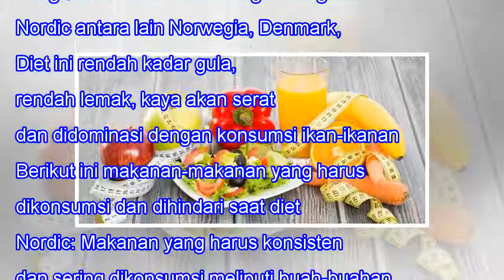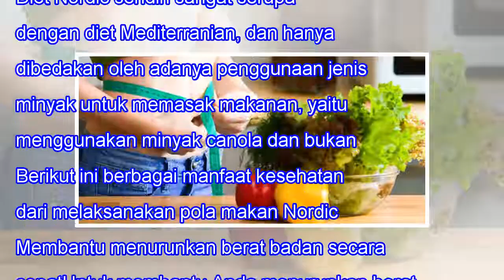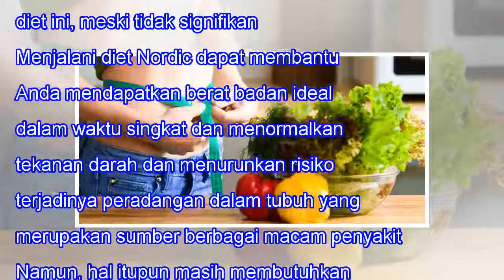Langsing dan Tetap Bisa Makan Enak Dengan Diet Nordic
Langsing dan Tetap Bisa Makan Enak Dengan Diet Nordic When we lose one we love, our bitterest tears are called forth by the memory of hours when we loved not enough. -- Vemale.com - Ada beragam cara diet, salah satu yang baru adalah diet Nordic. Sesuai dengan namanya, diet ini mengadopsi pola makan ...